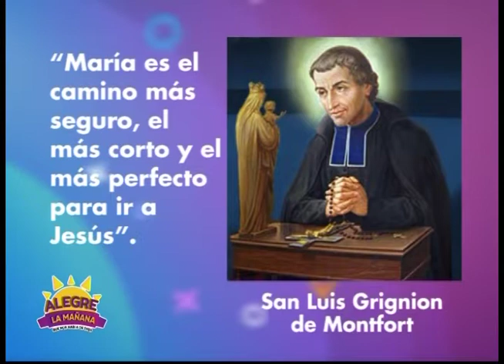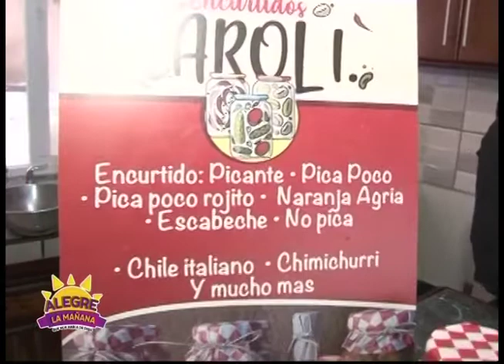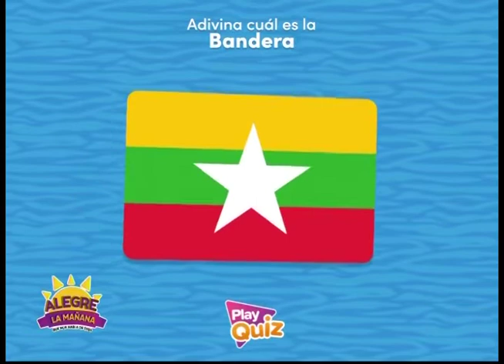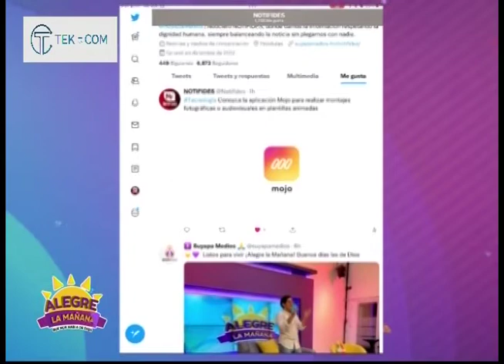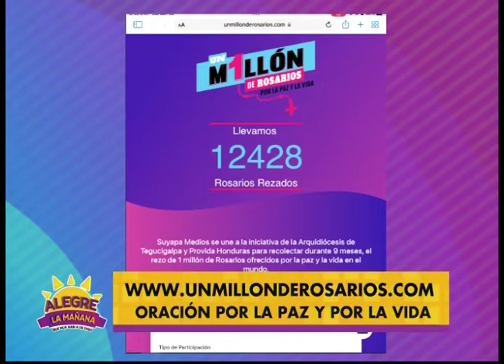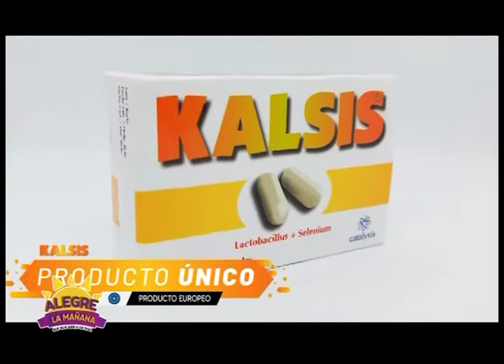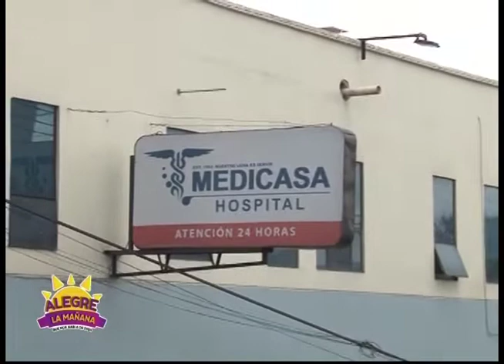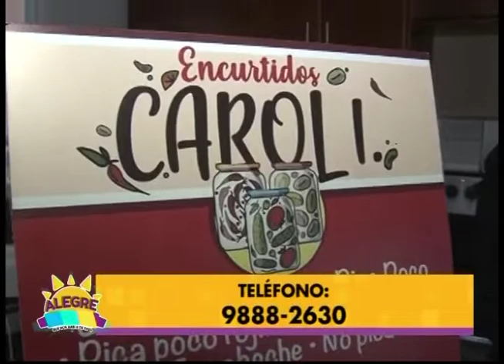REVISTA ALEGRE LA MAÑANA 28 DE ABRIL 2022